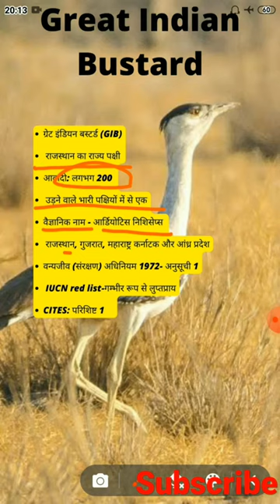GREAT INDIAN BUSTARD # EAGLE SUCCESS UPSC ONE DAY EXAM